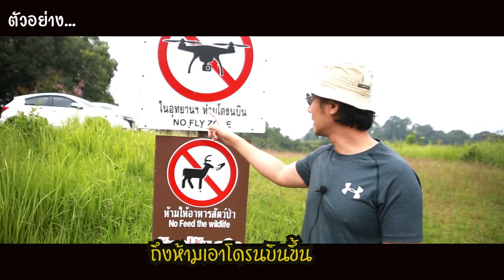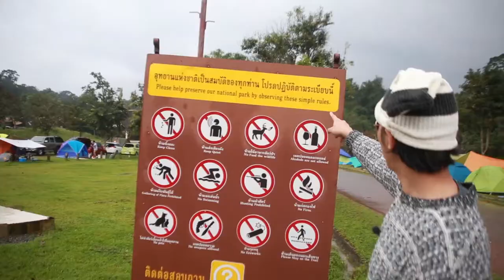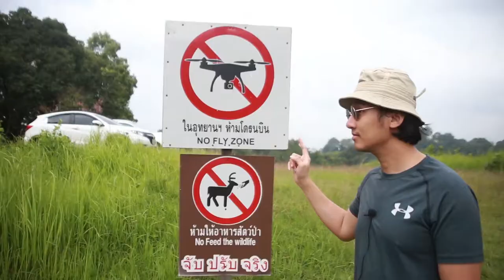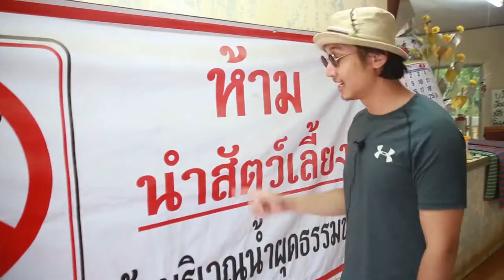กางเต็นท์ เขาใหญ่ "ลำตะคอง" 2 วัน 1 คืน ได้ใกล้ชิดธรรมชาติ ได้เจอสัตว์ป่านาๆชนิด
วันนี้ จะพาท่านผู้ชมไปกางเต้นนอนที่อุทยานแห่งชาติเขาใหญ่ ลำตะคอง ต้องบอกเลยว่างานนี้สุดมาก เพราะว่าเราจะได้เจอสัตว์ป่านานาชนิด ได้ทำอาหารสูตรเด็ด ที่เห็นแล้วต้องน้ำลายลาย และได้เห็นวิวสวยที่สวยมากๆ เอาละครับถา้พร้อมแล้วไปชมกันเลย